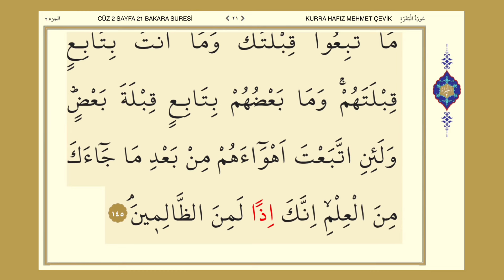KURANI KERİM SAYFA 21 - İKİNCİ CÜZ BAKARA SURESİ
KURANI KERİM SAYFA 21 - İKİNCİ CÜZ BAKARA SURESİ Kurra Hafız Mehmet Çevik
Hoca Efendi Reisülkurra Abdurrahman Gürses hocanın en seçkin öğrencilerinden birisidir. Hocasına olan sadakati, onu hocasının yakın ilgisine, teveccühüne, hüsn-ü şehadet ve duasına mazhar kılar; öyle ki, cenazesinde Abdurrahman Gürses Hoca Efendi şöyle der: “Bu dünyaya herkes masum gelir ama masum gidemez, inşallah oğlum masum geldi bu dünyadan masum gitmiştir.” Bu esnada orada bulunan Musa Topbaş Hoca Efendi biz de şahitlik ederiz, diyerek Abdurrahman Gürses Hoca Efendiyi onaylar.